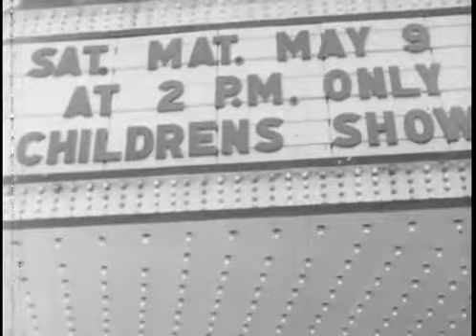In Case of Fire - FIre Drills and Safety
Encyclopedia Britannica Films